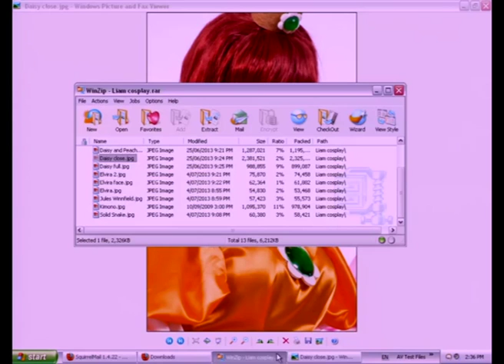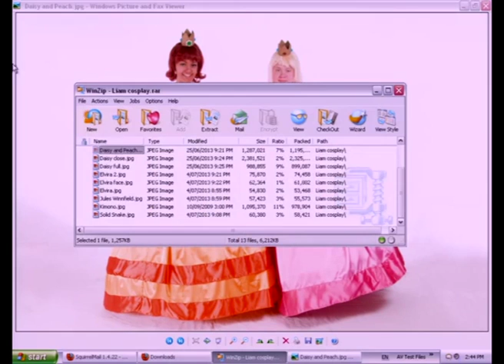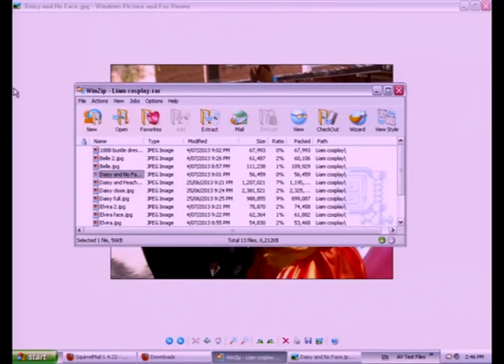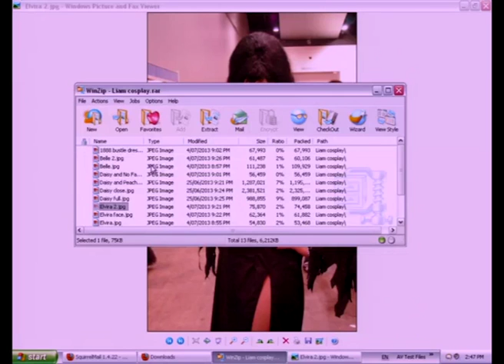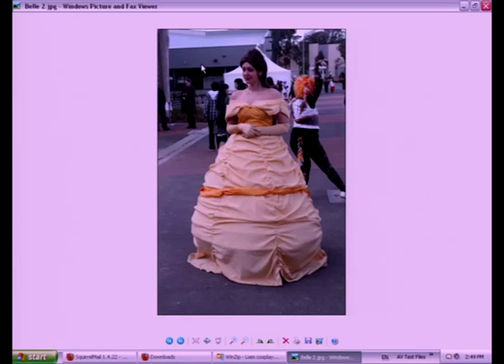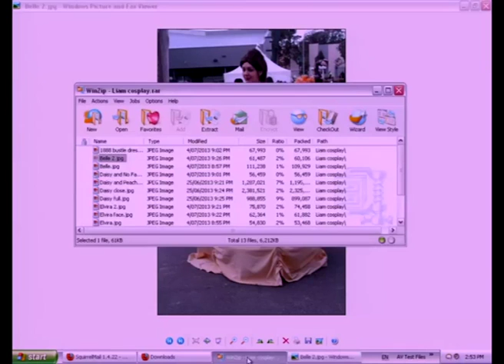Introduction to Cosplay: Kirsty Adolphe and Liam Merrick - CGBC 2013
Introduction to Cosplay

Kirsty Adolphe and Liam Merrick

Rotunda Sessions